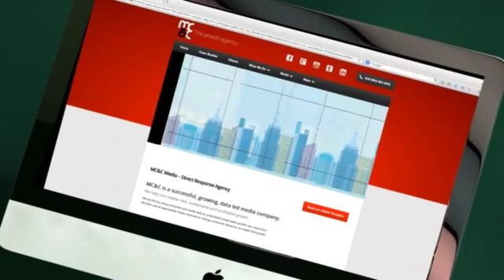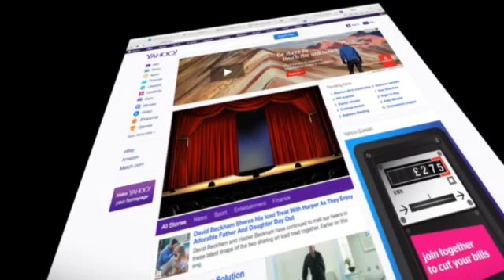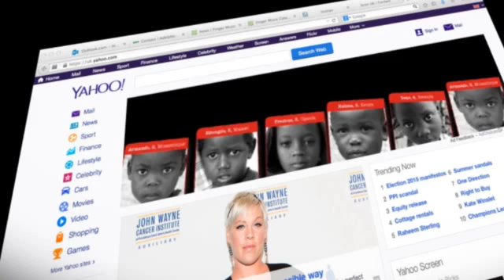Myles Synnott Showreel 2015 SD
Myles Synnott (Smyle Design) animated showreel for 2015. Using Maxon C4D and After effects. Enjoy!